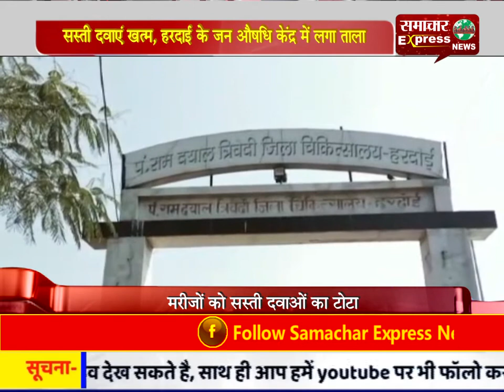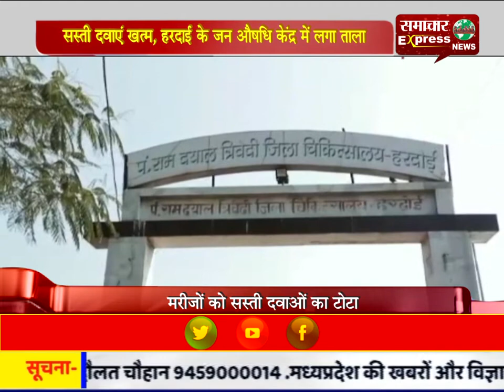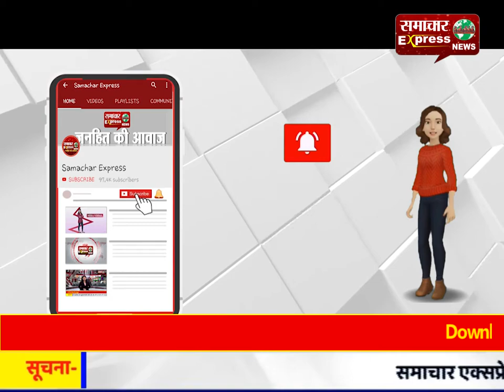सस्ती दवाएं खत्म, हरदाई के जन औषधि केंद्र में लगा ताला